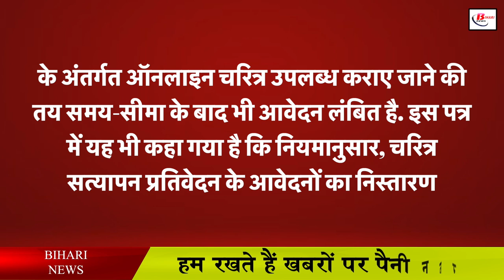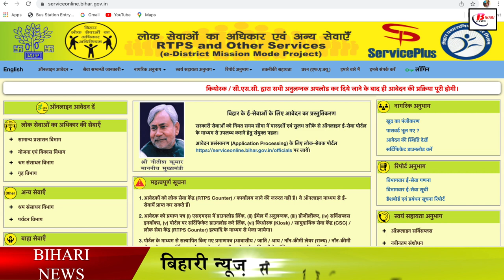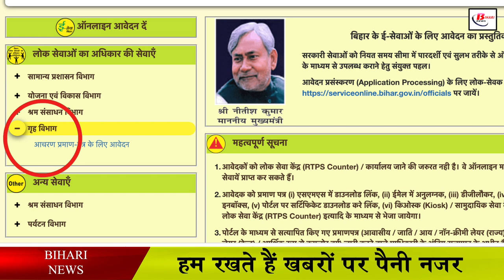बिहार में चरित्र प्रमाणपत्र बनवाना हुआ आसान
Along with the central government, the state government is also considering to do government works on digital mode. Especially in Bihar, all the departments have been told to work in this direction. Bihar government has emphasized on online works. under which we are looking. If any person wants to get the residence, residence certificate made, then it has to be done online now. In such a situation, now the Bihar government has also said that online application has to be made for character certificate. Let us tell you that it has become very easy now to get a character certificate from the police department in Bihar.